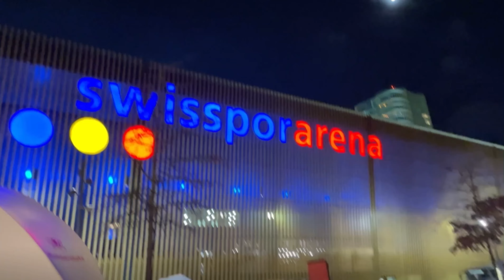FC Luzern vs FC Winterthur - CSSL Stadionvlog | Es bleibt spannend bis zum Schluss 💥🔝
Hier findest du Stadionvlogs aber auch Vlogs in Städten.